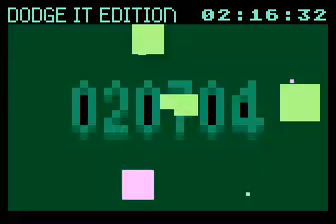nutty professor for Atari 8-bit